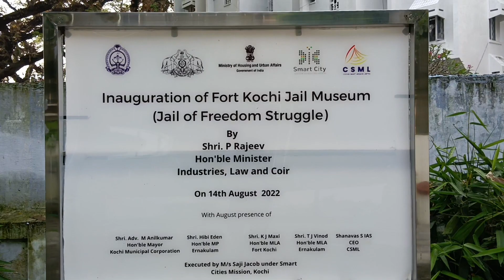JAIL OF FREEDOM STRUGGLE KOCHI | JAIL MUSEUM KOCH I KOCHI HERITAGE BUILDING S - HISTORICAL PLACES 💫